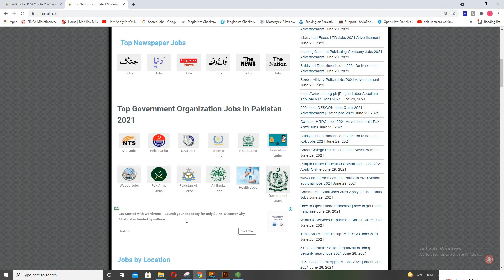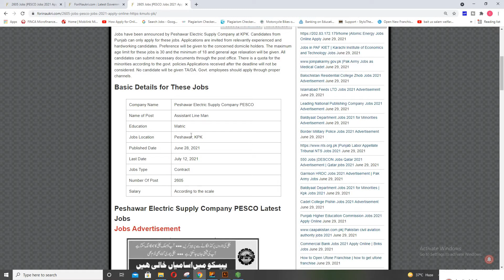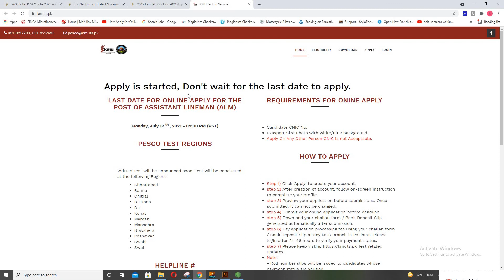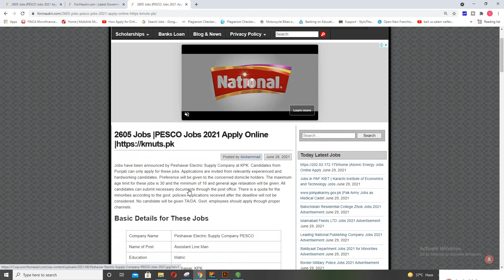PESCO Jobs 2021 Apply Online | wapda jobs 2021 || New wapda jobs || latest wapda jobs 2021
How to apply for PESCO  wapda jobs 2021